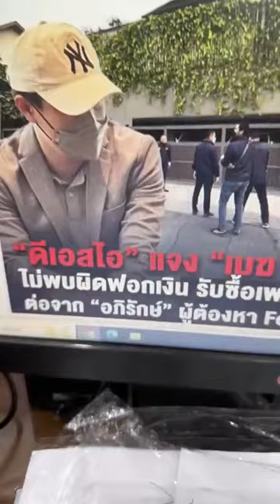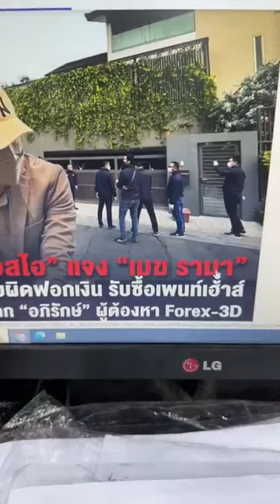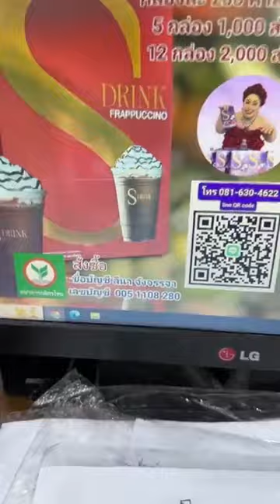ลีน่าจังแดกเตี๋ยวเล้ง2ชาม บ่น70บาทแพงมาก คนจนชามเดียวกินไม่อิ่มแน่นอน